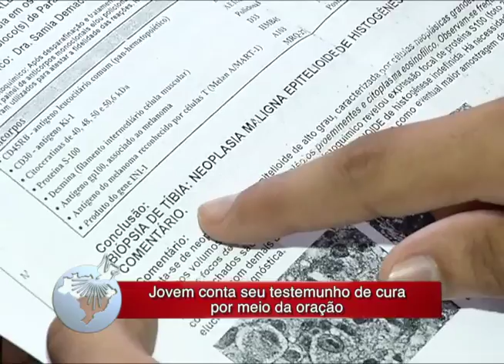Assembleia de Deus em Destaque - ed.183